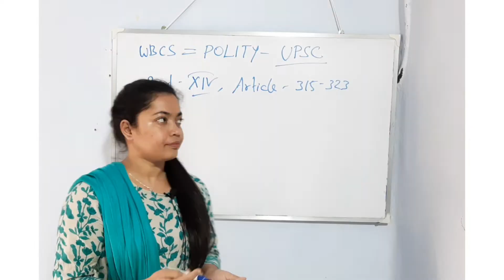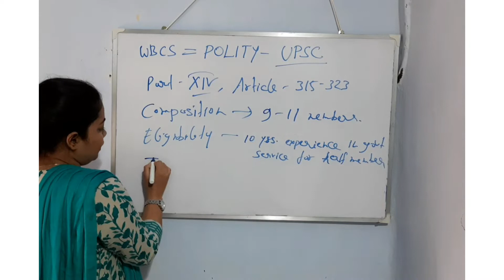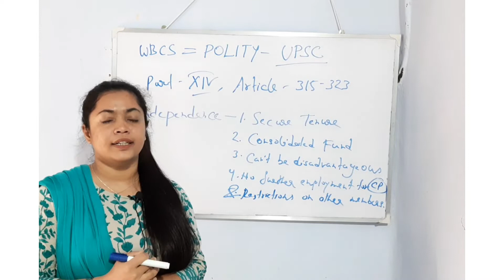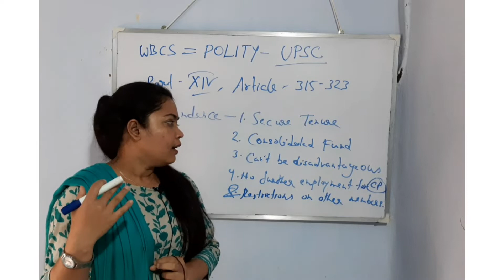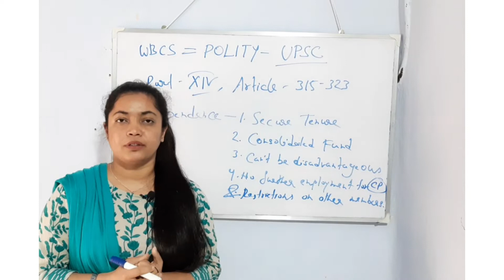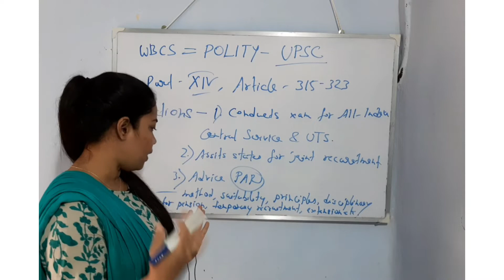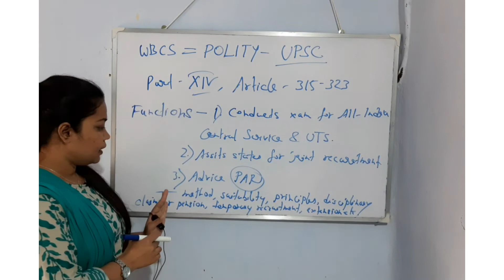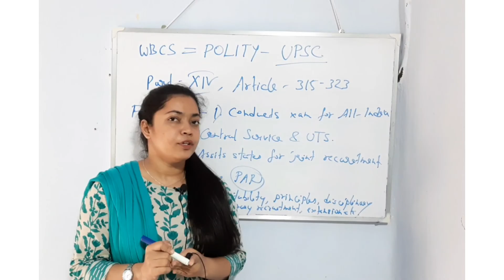Union Public Service Commission!! (UPSC)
Articles 315 to 323 of Part XIV of the constitution, titled as Services Under the Union and the States, provide for a Public Service Commission for the Union and for each state.

As per Art. 315, at Union level, Union Public Service Commission is formed by it.

As per Art. 316, the Chairman & other members of Union Public Service Commission, eligibility,  appointment, tenure etc.

Article 317 - removal & suspension of members.

Article 318 -the President is empowered to determine number of members of the Commission and their conditions of service.

As per Art 319 -prohibitions aof office of members of public service commission.

As per Art. 320,-  duty & functions of Public Service Commissions

Article 321 - Power to extend functions of public service commission.

Article 322 - expenses of public service commission.

Article 323 - Report of public service commission.